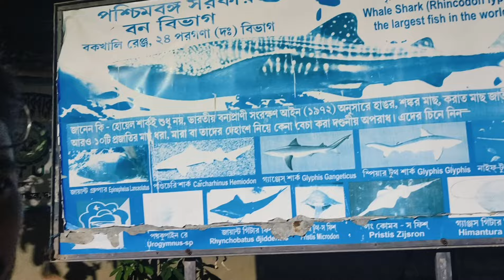এই সুন্দর দিন গুলো স্মৃতির পাতায় রেখে দিতে চাই//সবাই মিলে দারুন মজা করলাম